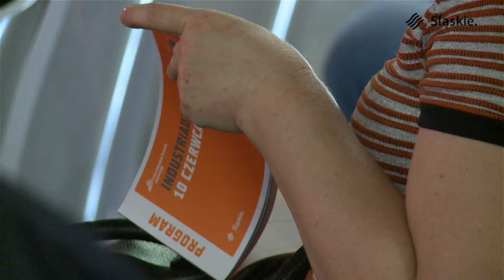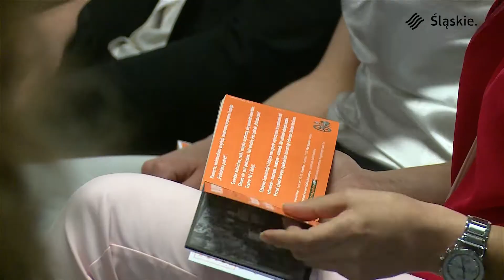W rytmie maszyn. Industriada napędza Śląskie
Ponad pół tysiąca atrakcji w czterdziestu siedmiu obiektach i tylko kilkadziesiąt godzin, by zdążyć odwiedzić przynajmniej część z nich. Tegoroczna odsłona święta Szlaku Zabytków Techniki nie da nam wytchnąć choćby na moment